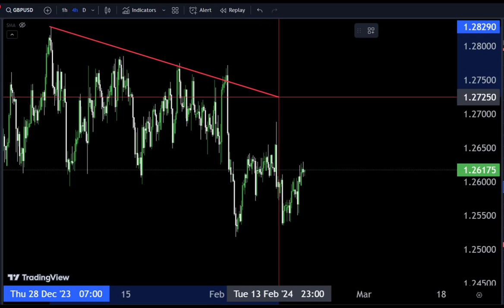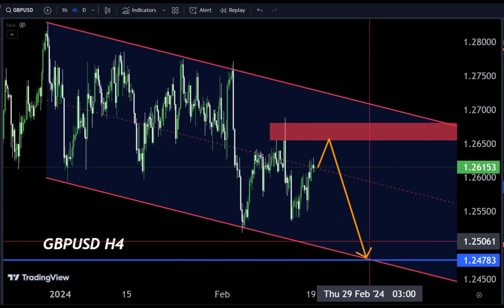GBPUSD Intraday Forecast 💞 Scalp trade#forexanalysis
Hello Traders